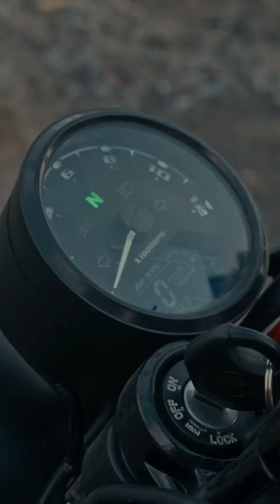The Suzuki RE5: The Bizarre Rotary Engine Motorcycle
In the 1970s, motorcycle manufacturers were searching for the next big thing—and Suzuki went all-in on rotary engine technology with the RE5, one of the strangest motorcycles ever built.

Powered by a 497cc single-rotor Wankel engine, the RE5 promised smooth power delivery, high revs, and futuristic engineering. Unlike traditional piston engines, the rotary engine had fewer moving parts and could generate impressive power from a small displacement.

But despite Suzuki’s effort, the RE5 flopped. Riders found it overly complex, heavy, and the fuel economy was terrible. On top of that, the rotary engine had heat dissipation issues and required special maintenance, making it a nightmare for mechanics. After just two years of production (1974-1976), Suzuki abandoned the project, making the RE5 one of the most unique and rare motorcycles ever produced.

🔥 Why Was the Suzuki RE5 So Bizarre?
✅ How the Wankel rotary engine worked
✅ Why Suzuki thought rotary power was the future
✅ The reliability issues that killed the RE5
✅ Is the Suzuki RE5 a forgotten engineering masterpiece or just a failed experiment?

💬 Would you ride a rotary-powered motorcycle, or was Suzuki right to ditch the idea?